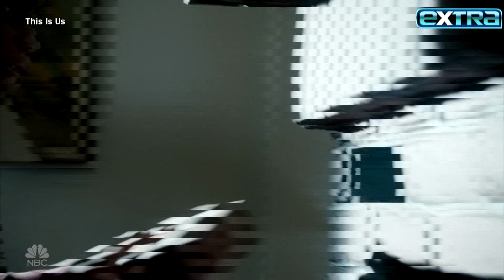Ron Cephas Jones Remembered by ‘This Is Us’ Cast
“Extra” is remembering actor Ron Cephas Jones after his death at 66, as his “This Is Us” co-stars pay tribute.